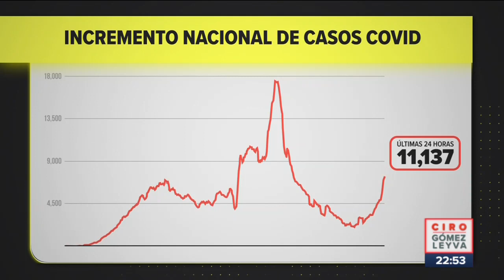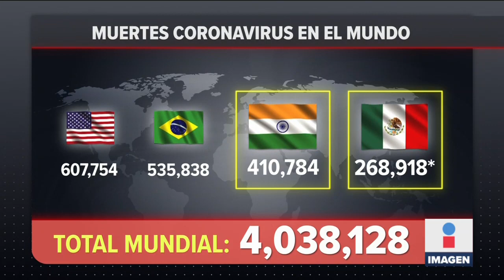Habrían muerto más de 500 mil mexicanos por Covid-19: SSA | Noticias con Ciro Gómez Leyva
Habrían muerto más de 500 mil mexicanos por Covid-19, este es el reporte de Exceso de Mortalidad realizado por la Secretaría de Salud SSA